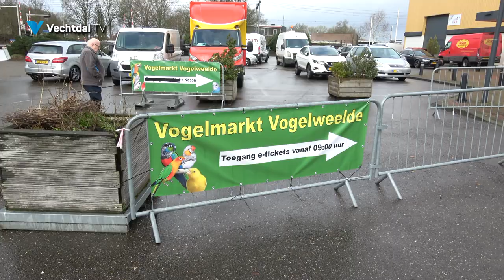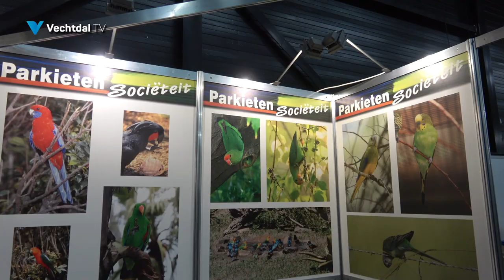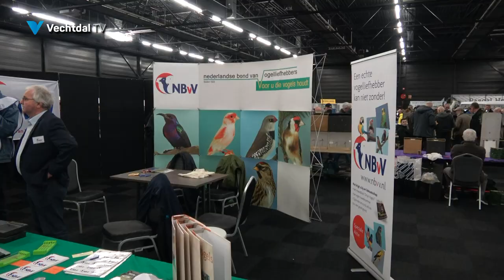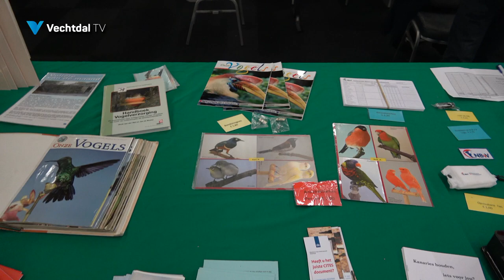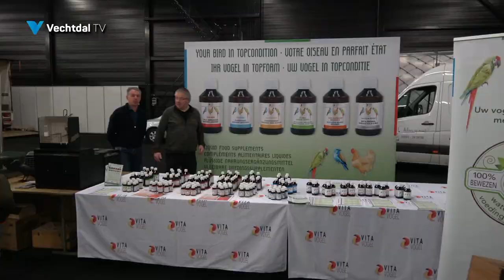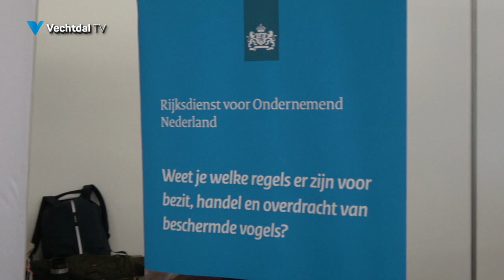Vogelmarkt Vogelweelde in Hardenberg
Vogelmarkt Vogelweelde in de Evenementenhal in Hardenberg 25 maart 2023
De oudste grote vogelmarkt van NL manifesteert zich in de Evenementenhal.
Sinds een paar jaar vindt de vroegere, zo bekende Vogelmarkt Meppel elk half jaar plaats in de Easyfairs Evenementenhal in Hardenberg. De naam is weliswaar aangepast in Vogelmarkt Vogelweelde. Dat heeft zijn aanleiding gekregen omdat de markt voor al die vogelliefhebbers nog steeds georganiseerd wordt door vogelvereniging Vogelweelde uit Meppel. Door het verdwijnen van de markthallen in die plaats verhuisde de liefhebbersmarkt ooit naar Zuidlaren, later naar Assen en nu dus naar Hardenberg.
Tijdens de voorbije zaterdag vonden duizenden vogelliefhebbers en belangstellenden al in alle vroegte hun weg naar Hardenberg. Organisatoren Alwin Smit en Teun Lok coördineerden geroutineerd de organisatie om alles soepel te laten verlopen. Dat kon niet zonder de hulp van vele vrijwilligers  en gesteund ook door een aantal landelijke  vogelliefhebbersorganisaties. Die nationale vogelbonden vroegen ook aandacht voor het welbevinden van de duizenden vogels die op weg waren naar nieuwe eigenaren. Aandacht dus voor verantwoord omgaan met vogels houden (en kweken), gelet ook op nationale en Europese regelgeving.
Want voor de meeste vogelliefhebbers is het kweekseizoen  immers aangebroken. Tijdens de wintermaanden hebben ze hun vogels uitgezocht om mee te gaan kweken. Elk een heeft zo zijn eigen  favoriete soorten zoals kanaries, tropische vogels en parkietsoorten.   Om in het najaar en volgende jaren succes te hebben tijdens de vogeltentoonstellingen met de dit jaar gekweekte vogels. Want vogels houden, vogels kweken en vogels laten zien is hún hobby!